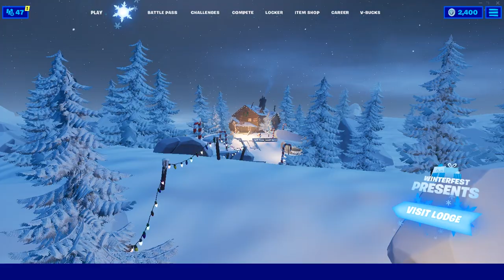Opening TREE SKIN Present (BUG?) Winterfest Day 7 (Fortnite Christmas Eve Present Opening)!